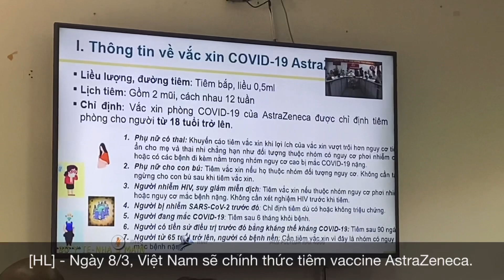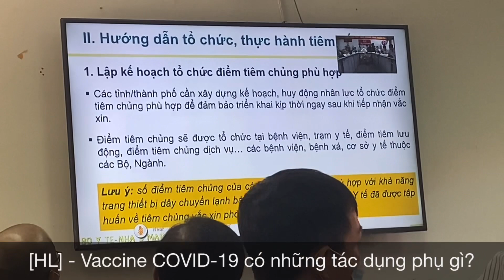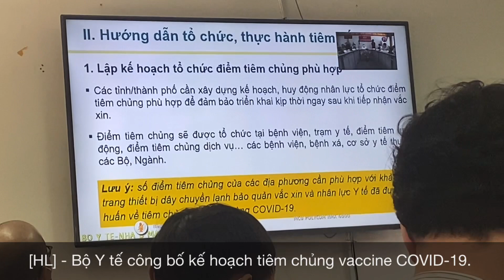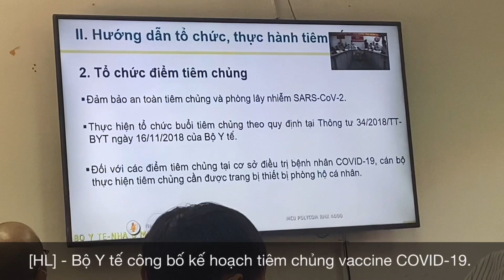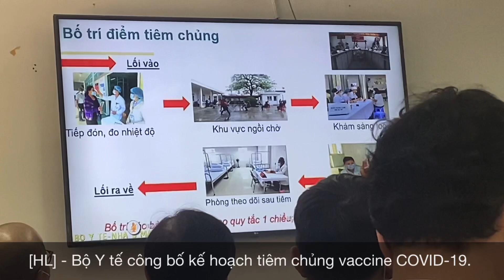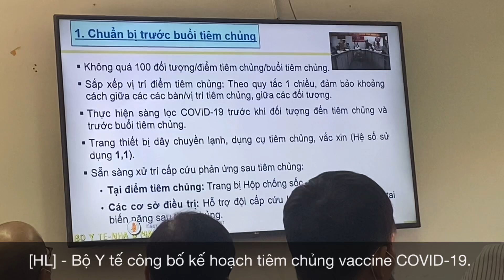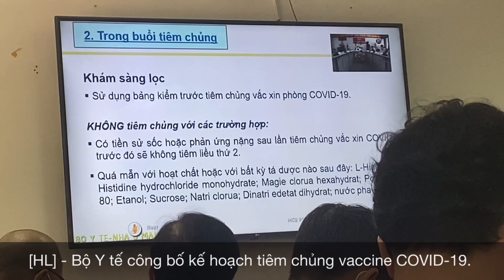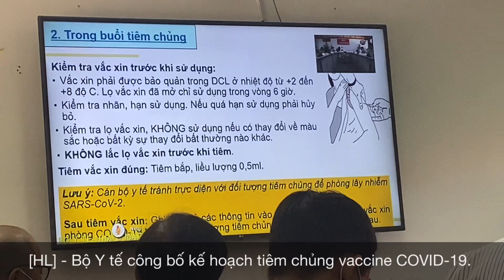NÓNG: Vaccine COVID-19 tiêm ở Việt Nam ngày 8/3 có tác dụng phụ gì? | Hoàng Lê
[Hoàng Lê] - Vaccine COVID-19 sắp tiêm ở Việt Nam ngày 8/3 sẽ có các tác dụng phụ gì?

- Mời mọi người theo dõi kỹ về cách thức tiêm và thông tin về vaccine COVID-19 AstraVeneca Việt Nam sắp sử dụng rộng rãi sắp tới!